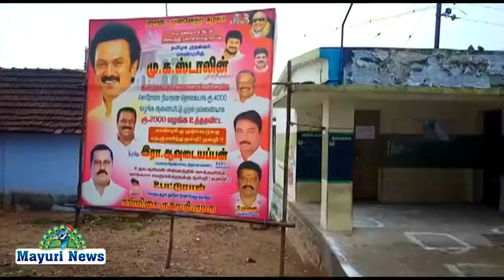ரேசன் கடையில் நிவாரண நிதி வழங்கல் ஆரம்பம்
ரேசன்கடையில் நிவாரணநிதி வழங்கல்ஆரம்பம் நெல்லை மாவட்டம் கல்லிடைக்குறிச்சியில் ஆறாம் நம்பர் ரோடு மாதாங்கோவில் தெருவில் அமைந்துள்ள ஆறாம் நம்பர் ரேசன் கடையில்.
 முதல்வர் மு.க.ஸ்டாலின் உத்தரவின்படி தற்போதைய கொரோனா இரண்டாம் அலை தொற்று தடுப்பு நடவடிக்கையாக அரசு மேற்கொண்டுள்ள பொது ஊரடங்கால் மக்கள் பொருளாதாரம் சரி செய்யும் நோக்கில் ரேசன் கடையில் அரிசி வாங்கும் குடும்ப அட்டை தாரர்களுக்கு தலா நான்காயிரம் வழங்கும் திட்டத்தின் கீழ் டோக்கன் விநியோகம் செய்து தற்போது முதல் கட்டமாக 2000ரூபாய் வழங்கி வருகின்றனர்.அதன்படி கல்லிடைக்குறிச்சி ஆறாம் நம்பர் ஆறாம் நம்பர் ரேசன் கடையில் திமுக சேரை ஒன்றிய பொறுப்பு குழு உறுப்பினர் பட்டுராஜ் ரேசன் கடை பயனாளிகளுக்கு 2000ரூபாய் வழங்கி துவக்கிவைத்தார்.
இதில் சேரை ஒன்றிய அவை தலைவர் தங்கப்பன்,5வது வார்டு செயலாளர் மணி,7வது வார்டு செயலாளர் முத்தையா கலந்து கொண்டனர்.
ரேசன் கடை ஊழியர்கள் முறைப்படி சமூக இடைவேளியுடன் பயனாளிகளுக்கு வழங்க ஏற்பாடு செய்திருந்தனர்.